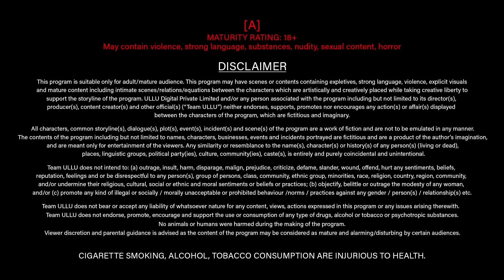Generation Gap - Clip -To Watch The Full Episode, Download & Subscribe to the Ullu App